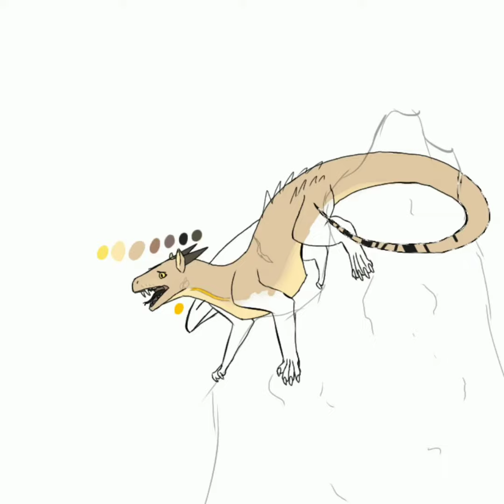The Deadly Storm speedpaint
watch VioletTalon's channel, I participate in some livestreams over there and she's a great friend!

no this isnt a cover for a book, this is a random idea I came up with one day